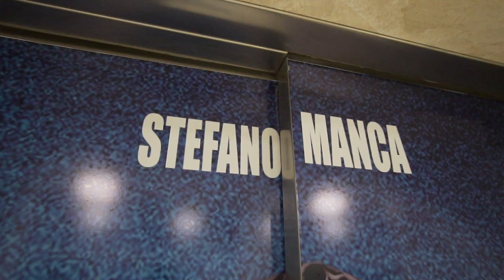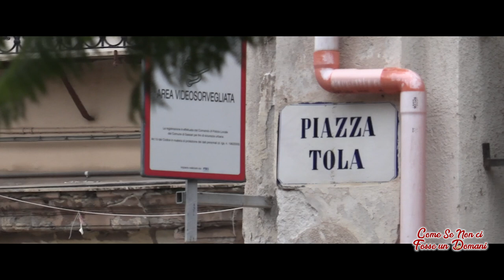Il nuovo film di Pino e gli Anticorpi! Come se non ci fosse un domani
Pino e gli anticorpi 𝗽𝗿𝗲𝘀𝗲𝗻𝘁𝗮𝗻𝗼 𝗶𝗹 𝗹𝗼𝗿𝗼 𝗻𝘂𝗼𝘃𝗼 𝗳𝗶𝗹𝗺,
non solo come attori ma anche come produttori! 🎞🎦
𝗩𝗶 𝗺𝗼𝘀𝘁𝗿𝗶𝗮𝗺𝗼 𝗾𝘂𝗮𝗹𝗰𝗵𝗲 𝗶𝗺𝗺𝗮𝗴𝗶𝗻𝗲 𝗱𝗶𝗲𝘁𝗿𝗼 𝗹𝗲 𝗾𝘂𝗶𝗻𝘁𝗲. 😎

Al Centro Commerciale I Granai i due comici sassaresi hanno presentato alcune clip in esclusiva della loro ultima fatica cinematografica:
𝘾𝙤𝙢𝙚 𝙨𝙚 𝙣𝙤𝙣 𝙘𝙞 𝙛𝙤𝙨𝙨𝙚 𝙪𝙣 𝙙𝙤𝙢𝙖𝙣𝙞

Al cinema dal 14 Novembre ed in esclusiva solo a Sassari dal 13 Novembre.